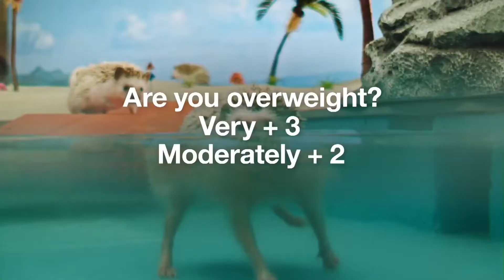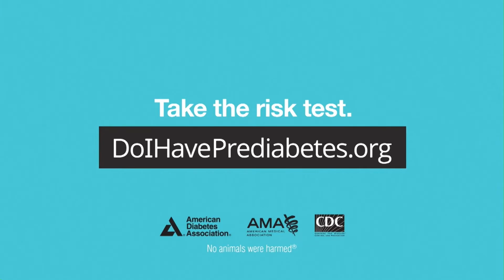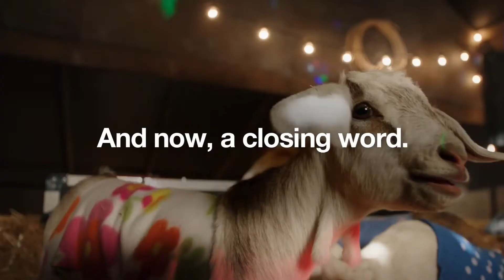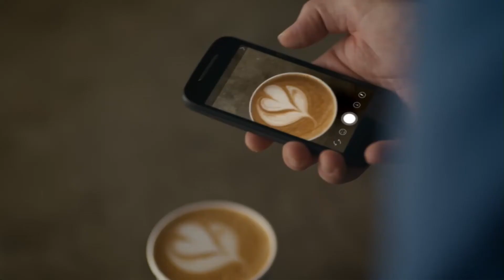This Or That | 'Cuse Tonight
On this episode of 'Cuse Tonight our Host Sammy Lindell and commentator Janna Van Vranken rank more than just international snacks! Liv For Now joins us for a live performance in studio.